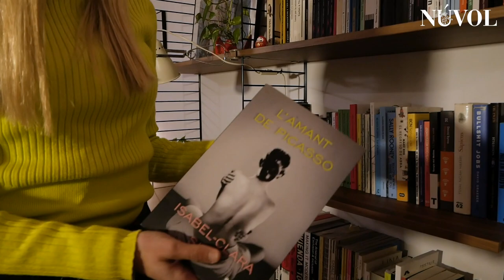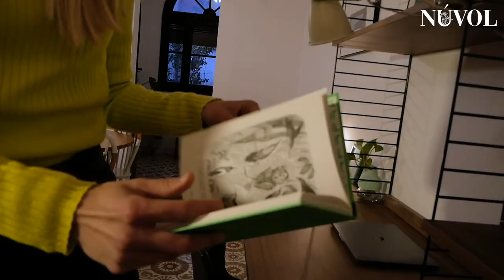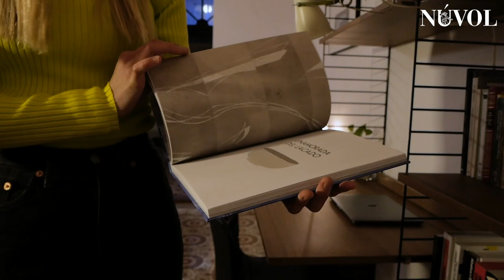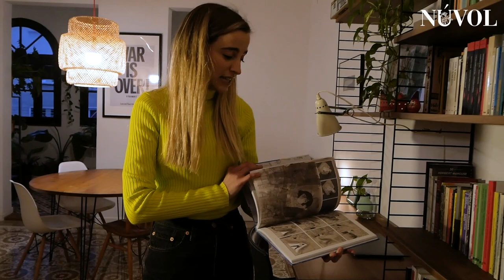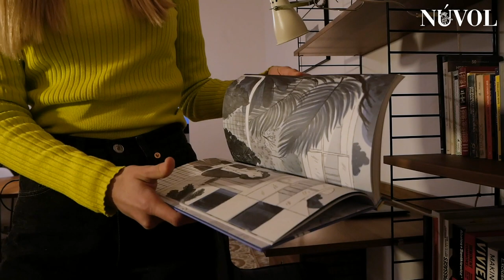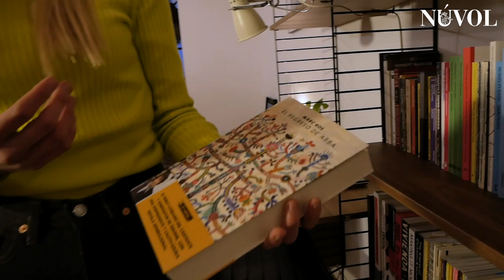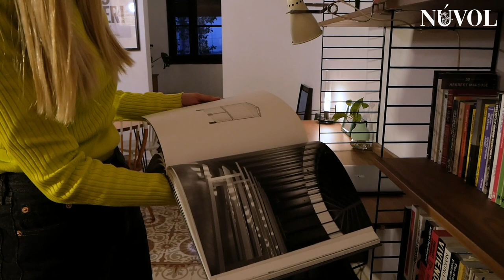NÚVOL | LA LLIBRERIA DE LA NÚRIA MOLINER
Ens acostem al Faves Tendres número 100 i per celebrar-ho hem visitat una altra llibreria. Aquest cop hem visitat la llibreria de la Núria Moliner que ens ha parlat dels seus referents en arquitectura i sostenibilitat i del que l'inspira a l'hora d'escriure música pel seu grup Intana.

Aquí us deixem el llistat de llibres que ens ha recomanat:

- Joan Margarit, Càlcul d'estructures (Proa)
- Sally Rooney, On ets, món bonic (Periscopi)
- Henry David Thoreau, Walden (Errata Naturae, també disponible en català a Simbol)
- Isabel-Clara Simó, L'amant de Picasso (Bromera)
- Juhani Pallasmaa, Animales arquitectos (Gustavo Gili)
- William McDonough i Michael Braungart, Cradle to Cradle (Farrar, també disponible en castellà a McGraw-Hill)
- Charlotte Malterre-Barthes i Zosia Dzierzawska, Eileen Gray, una casa bajo el sol (Aloha)
- David Byrne, Cómo funciona la musica (Reservoir Books)
- Marc Ros, El regreso de Abba (Suma)
- Peter Zumthor, French replacement (Thomas Durisch Editor)

Entrevista: Carlota Rubio
Realització: Joana de Querol